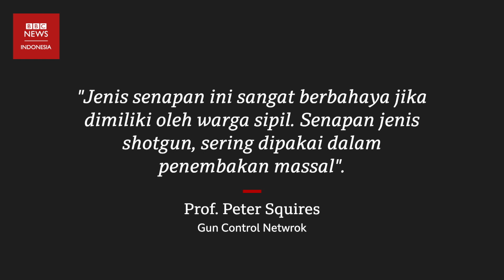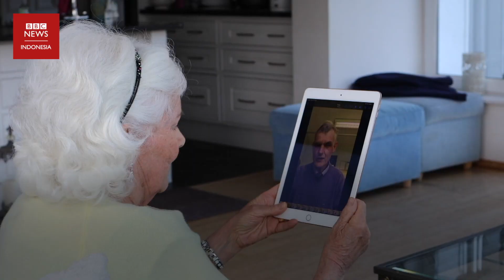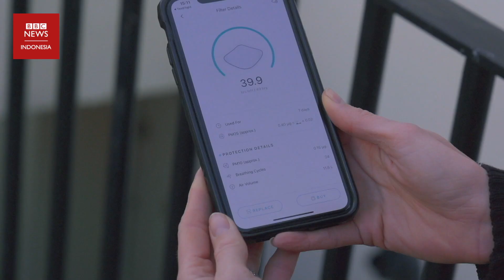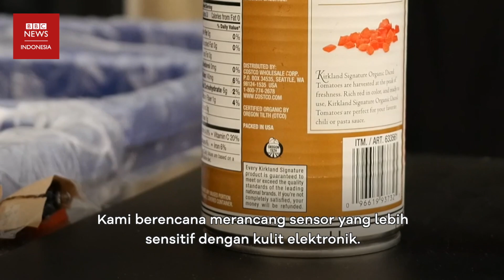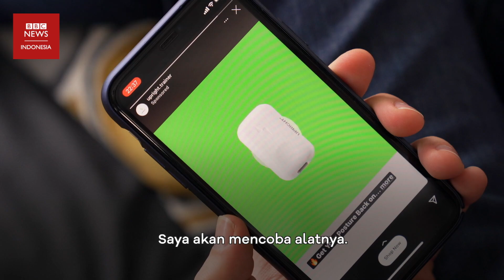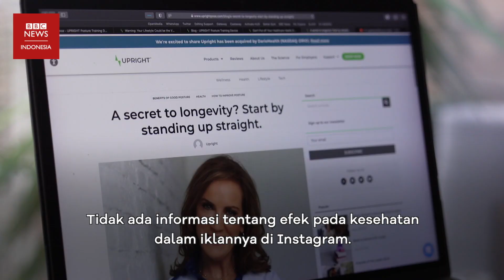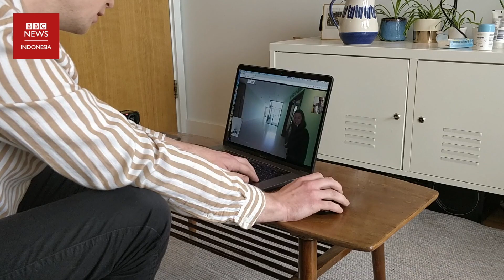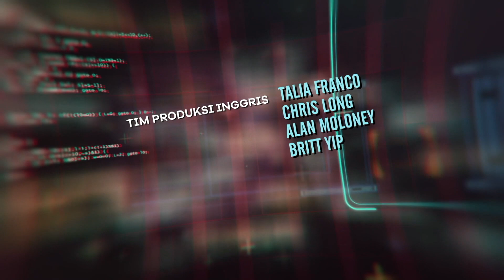Senapan mutakhir dengan fitur WiFi dan Bluetooth - CLICK | BBC News Indonesia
CLICK adalah program BBC Indonesia yang membahas tentang inovasi dan teknologi terbaru, tayang di Kompas TV setiap Minggu pukul 12.30 WIB.

Senapan berburu kini sudah bisa hadir dengan teknologi mutakhir. MP-155 Ultima dilengkapi kamera dan WiFi hingga bisa terhubung dengan ponsel. Penggunanya juga bisa memantau beragam data senapan dari layar monitor yang terpasang di badan senapan.

Tapi, senapan buatan produsen senjata asal Rusia, Kalashnikov Concern ini, dikecam para pegiat anti-kekerasan bersenjata. Mereka khawatir, karena senapan jarak pendek sering dipakai dalam sejumlah insiden penembakan massal. Termasuk pada penembakan jemaah dua masjid di Selandia Baru, 2019 lalu.

Pergi ke time stamp untuk menonton segmen yang kamu mau:
00:00 Click pekan ini
00:31 Senapan teknologi tinggi Kalashnikov
02:53 Pengiriman barang dengan drone
05:37 Robot asisten ilmuwan
07:31 Bermacam masker canggih
11:32 Uji coba kendaraan eksplorasi Bulan
14:07 Robot pemilih sampah
15:42 Alat pendeteksi posisi tubuh saat WFH
19:59 Mengunjungi Hastings dengan robot